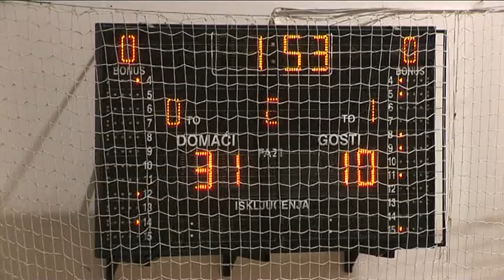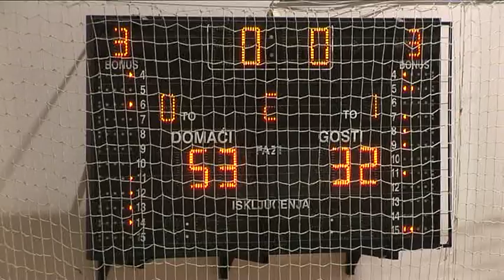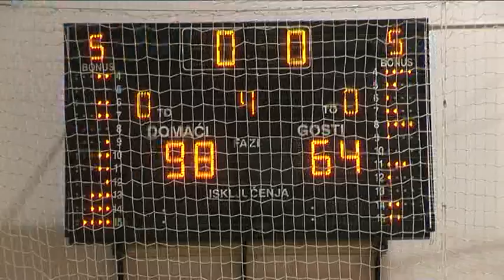KK Zeleznicar - KK Prva petoletka